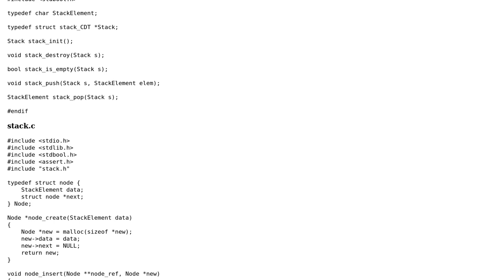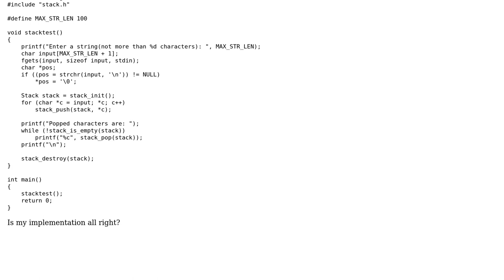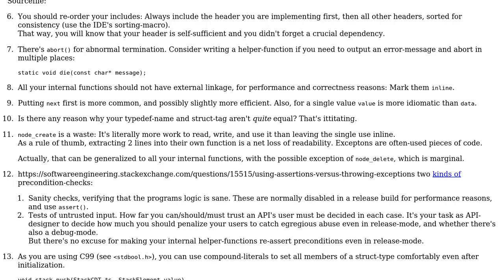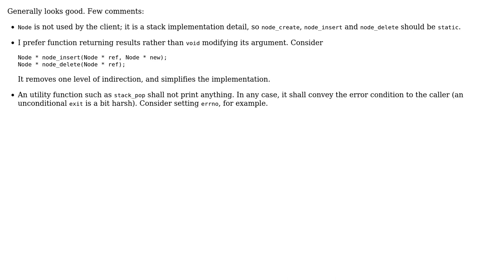Code Review: Stack implemented using a single linked list (2 Solutions!!)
Code Review: Stack implemented using a single linked list

With thanks & praise to God, and with thanks to the many people who have made this project possible! | Content (except music & images) licensed under CC BY-SA | Music | Images & others | With thanks to user vnp user In78 user Deduplicator and the Stack Exchange Network Trademarks are property of their respective owners. You are responsible for your own actions.